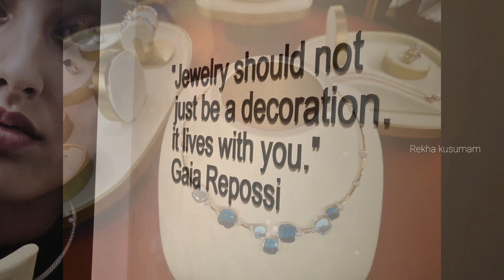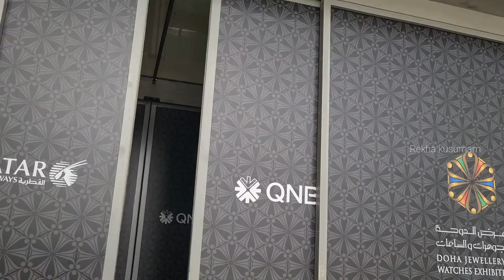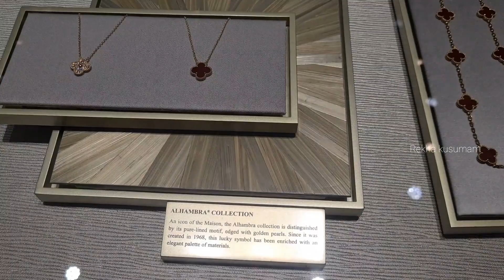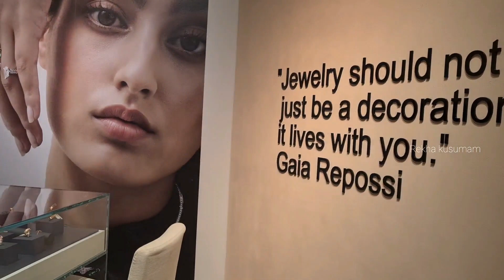DOHA JEWELLERY & WATCHES EXHIBITION 2022 || DJWE 2022 || QATAR || DIAMOND & PLATINUM COLLECTION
qatar world cup song
qatar world cup
qatar airways
qatar country
qatar stadium for 2022 world cup
qatar city
qatar song
qatar airport
qatar 2022
qatar world cup 2022
qatar qatar